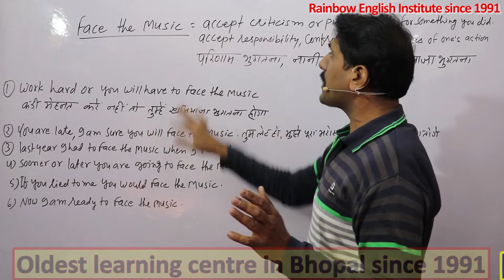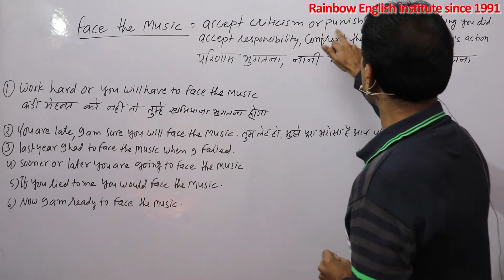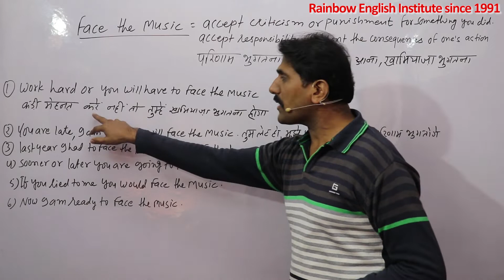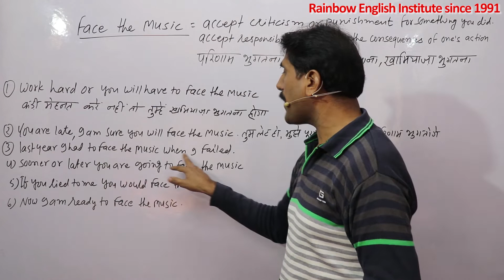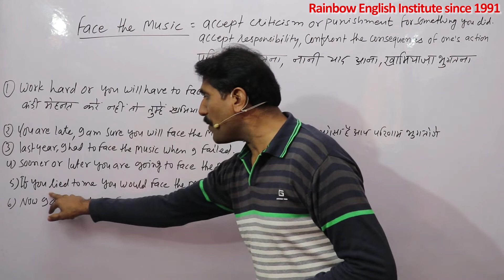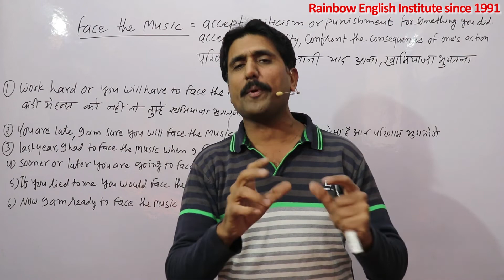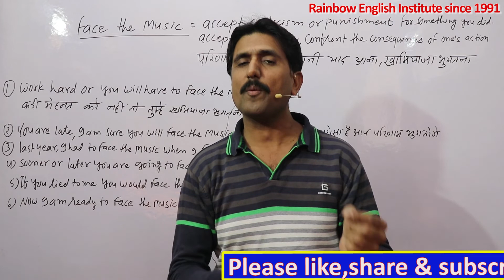Face the music परिणाम भुगतना परिणाम को झेलना खामियाज़ा भुगतना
In this important video you will learn the use of Face the music परिणाम भुगतना परिणाम को झेलना खामियाज़ा भुगतना with many Hindi and English examples please watch the video till end,Hello friends,I Deepak Chauhan from Rainbow English Institute since 1991.welcomes you in this video friends please support us by liking,sharing and subscribing our channel, so that we may be motivated to make new and knowledgeable videos,Thanks a lot for being the part of my channel,your feedback and suggestions are welcome.Please do write on comment box to improve or update.